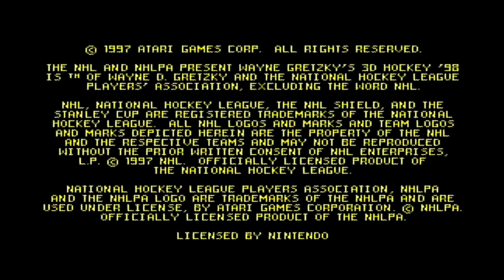Wayne Gretzkys 3D Hockey 98 Montreal vs Washington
Family Friendly Gaming is pleased to share this game play video for Wayne Gretzkys 3D Hockey.